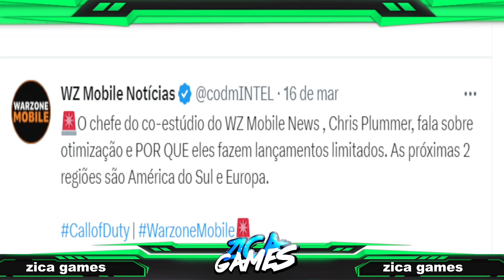PODE MUDAR REQUISITOS MÍNIMOS PARA JOGAR WARZONE MOBILE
CREDITS